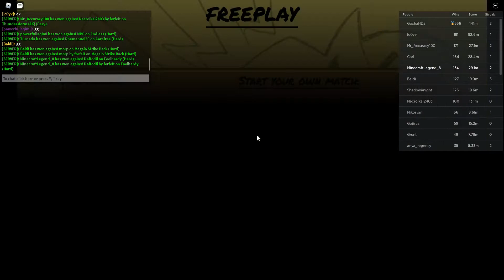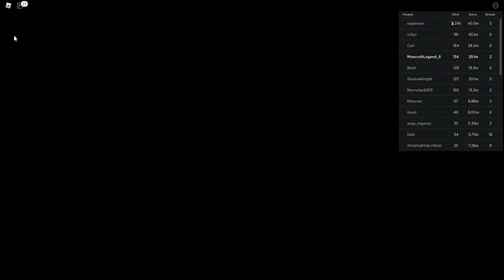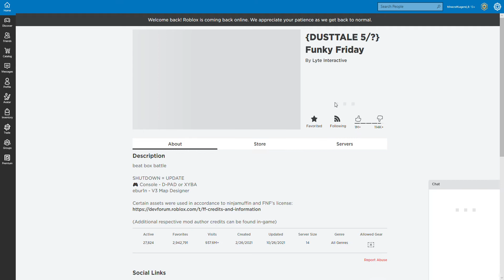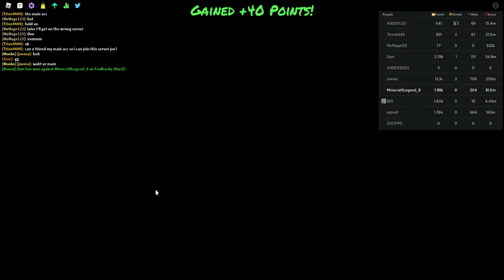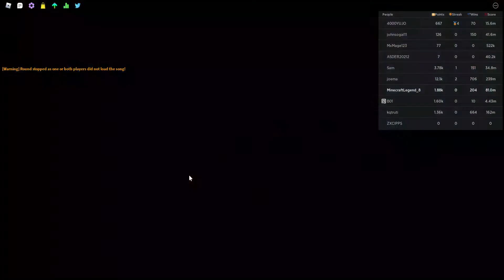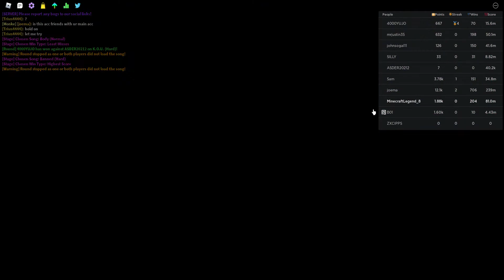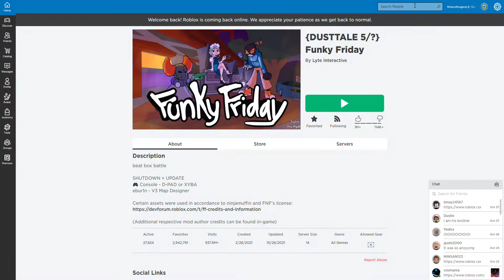roblox is back pog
finally . while roblox was gone i was playing valorant and cod mobile